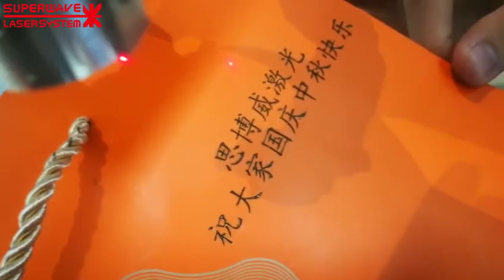CO2 laser marking——carton marking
Advantages

1.Using imported high-quality CO2 laser tube,can meet the requirements of long continuous work.

2.Enclosed laser system, stable performance, no debugging

3.Low power consumption, Pollution free,can be inflated to continue to use after power reduction.

4.Longlife RF- excitanted CO2 laser source,MTBF( Mean Time Between Failures ) up to 20000hours.

5.Non-contact of marking process ,permanent marking effect,can meet the production needs of large quantities of industrial mass.

7.Support all Windows basia format,Window XP base software,support ai;plt;dxf;jpg;bmp etc